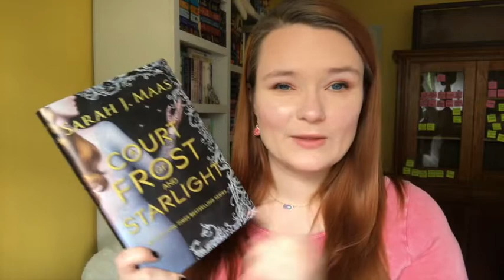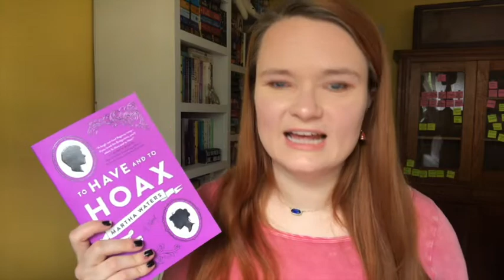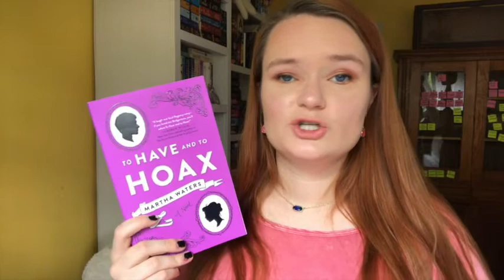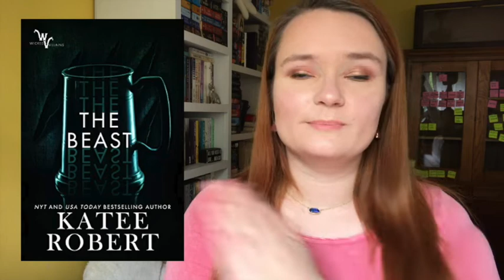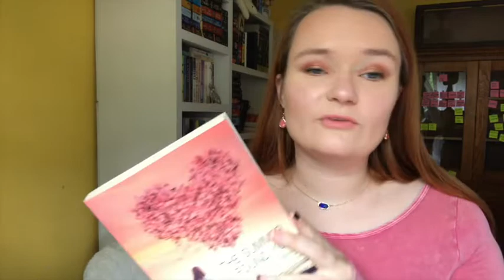may tbr!!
Hi yall!! Here are all of the books I plan to read in May! Are you also reading these in May??

Thank yall so so much for watching :)

BOOKTUBERS MENTIONED

xoxo Averie